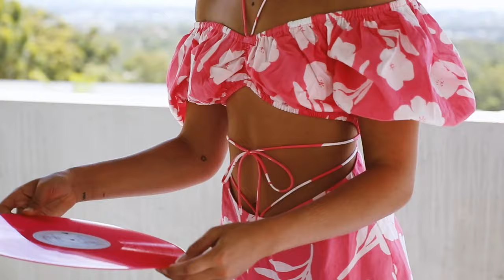The Hills | Drop 2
Stand out in Part 2 of our latest collection, The Hills. Bold pink and green tones take centre stage alongside figure-flattering cut-outs and silhouettes. Designed to turn heads.